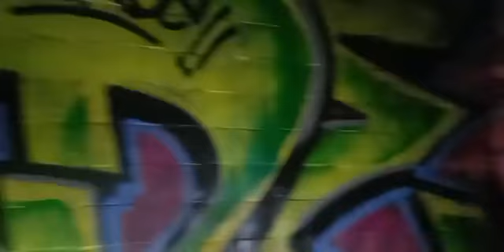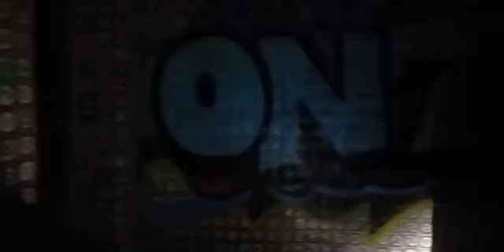cabañas m@|d!t@s, apariciones y @s€s¡nat0s